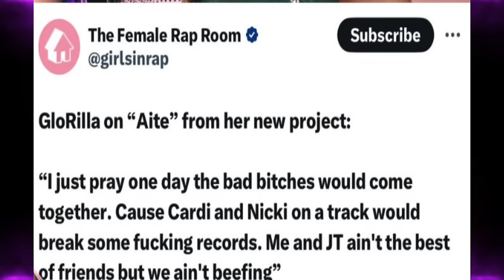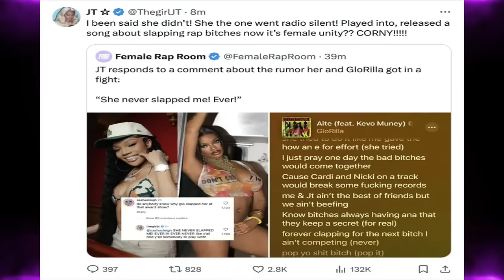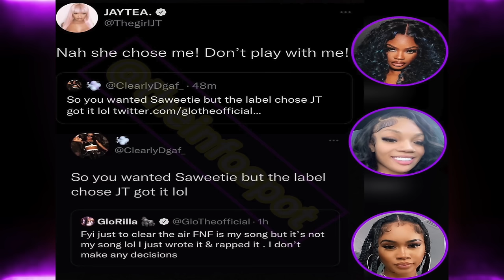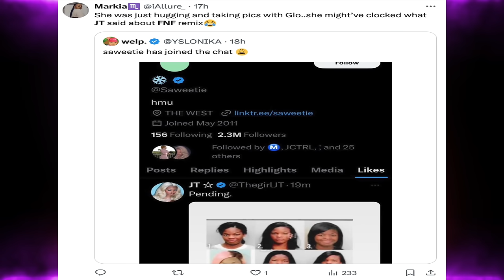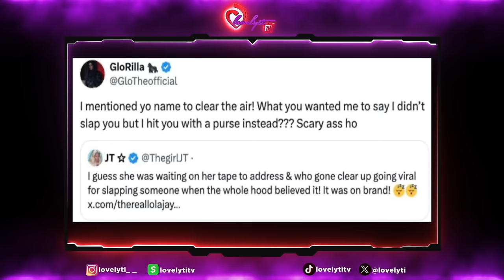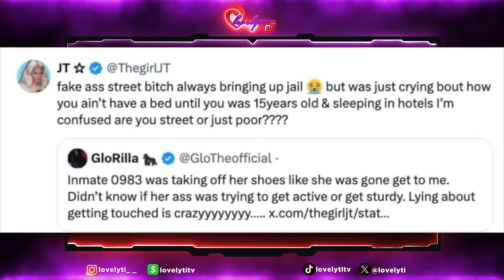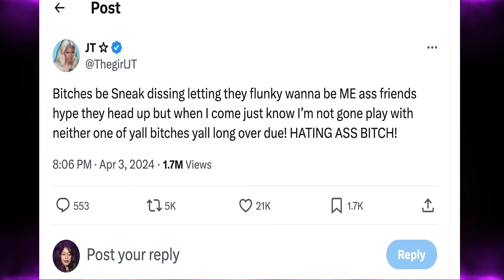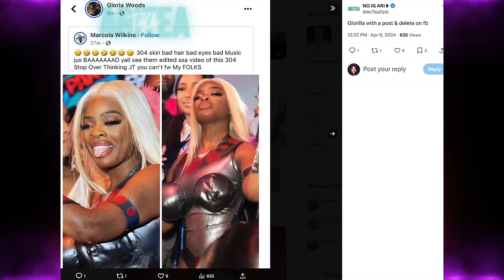JT and GloRilla get into it on Social Media"You're the last one to call someone ugly"